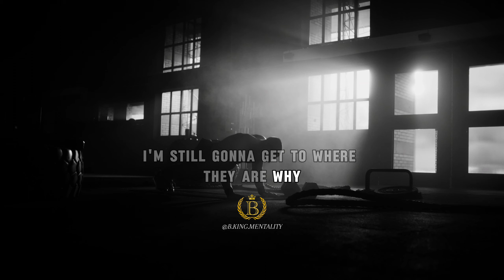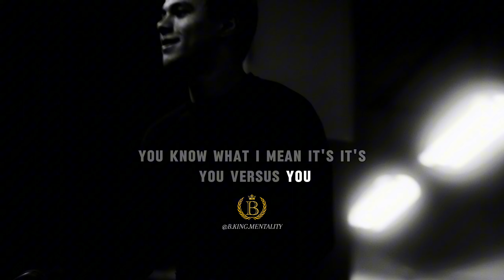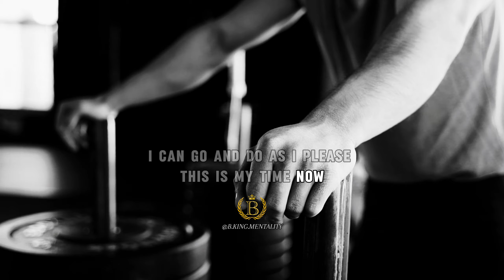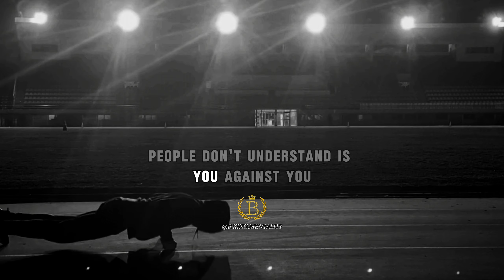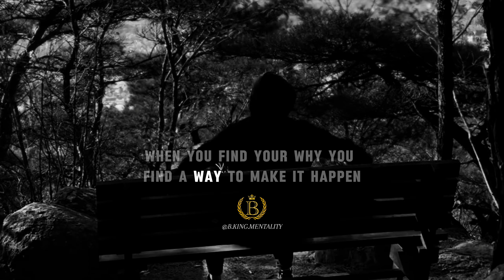YOU VS YOU: Unleash Your Inner Power with Lessons from McGregor, Goggins, Kevin Hart & Eric Thomas.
The toughest battle you'll ever face is the one within yourself--the 'You vs. You' challenge. This video will give you the power and inspiration to win that battle, drawing from the relentless discipline of Conor McGregor, the unbreakable mental strength of David Goggins, the unwavering resilience of Kevin Hart, and the life-changing motivation of Eric Thomas, the 'Hip-Hop Preacher.

From overcoming self-doubt to pushing past your comfort zones, these voices of greatness teach us how to build mental fortitude and a winning mindset. Eric Thomas's powerful words remind us that our potential lies on the other side of our excuses. If you're ready to unleash your inner power and take full control of your destiny, this video will guide you every step of the way. Watch now and start your journey to greatness!

We are also available on TikTok & Instagram @B.KING.MENTALITY.